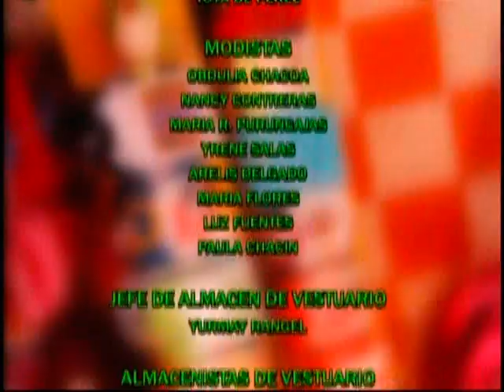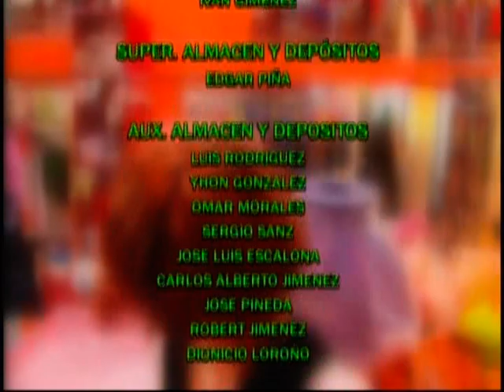Vieja Yo - Eps 72 (Parte 5)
La trama de la historia gira en torno a Margot Batalla, una actriz frustrada de 50 años que a todos les parece una señora mayor y siempre se refieren a ella como "la vieja esa". Ella tiene tres sueños, quiere que su familia sea feliz, quiere ser actriz y quiere tener a un hombre que sea capaz de todo por ella, y cuenta con el único el apoyo de su amigo Ariel, quién es un viejo director de teatro. Un día, ilusionada por un papel de actuación que ofrecían en el "Caimán feliz", tuvo que disfrazarse de caimán, ser humillada y descubrir las infidelidades de su esposo, Justo Ramirez, quién ocupa un alto cargo en el "Caimán Feliz" y a su vez, es amante de Itxora Fuentes, a la que llama "Itxorita", la encargada del departamento de ropa íntima de la tienda.

El dueño de la tienda Don Pipo, escucha a su nieto hablando con su novia, Estefania Urrutia y cree que tratan de declararlo sin facultades mentales para seguir al frente de la tienda y, de ésta manera, quedarse con la gerencia general de la misma, lo cual es idea de Estefanía, pero su nieto, José Antonio, está en total desacuerdo en hacerle eso a su abuelo. Don Pipo, desesperado al conocer las ideas de éstos, se encuentra con Margot, y con solo conocer sus aspiraciones actorales, la contrata para que lleve a cabo un papel como gerente general de la tienda.

Margot deberá luchar contra las infidelidades de su marido, la amargura, los regaños y la falta de apoyo de su madre, y el hecho de ser una mujer mayor enamorada de un "muchachito" como ella le decía a José Antonio Martínez. En esta historia se desnvuelven todo tipo de situaciones cotidianas, el correr del chisme rápidamente por todo "El Caiman Felíz" y muchos mal entendidos.